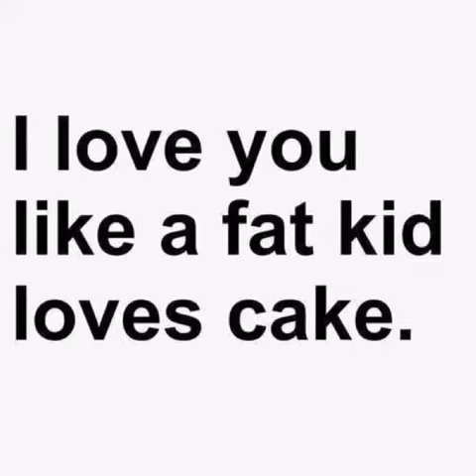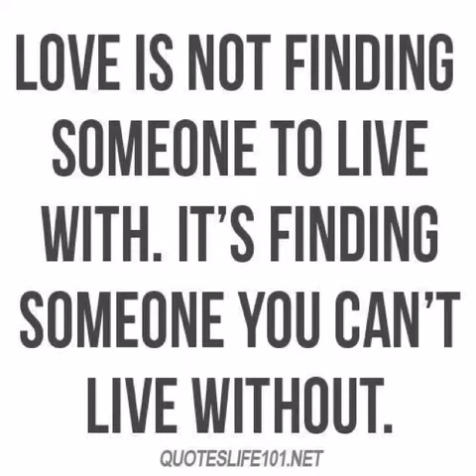Happy 52nd Mom and Dad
I do not claim the rights to this song